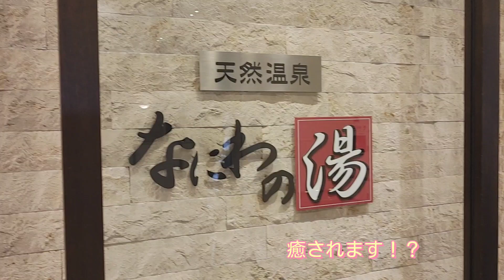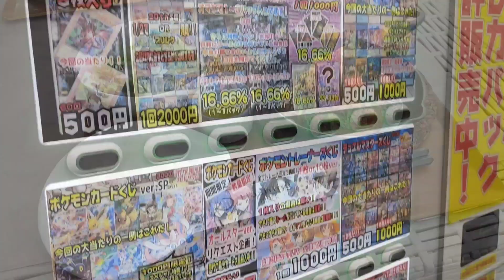ピカリ ピカリ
さあ！

今日は就職訓練所(修行場)

がんばりましたよ

明日の朝もあります

YouTube(B type)

LINE ブログ

ゲーム Twitter

遊戯王 Twitter

もう1つの部屋